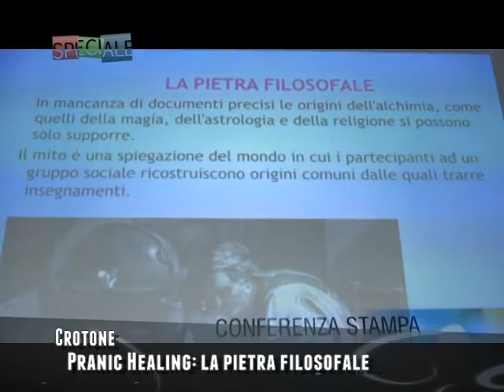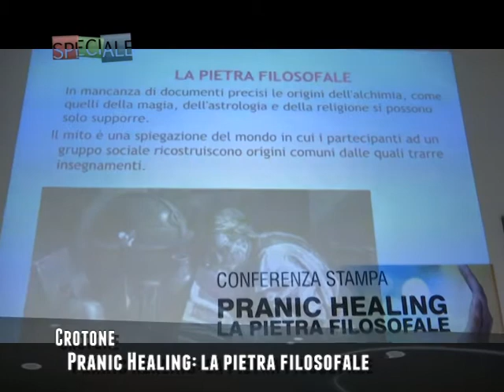SPECIALE PRANIC HEALING 21 LUGLIO